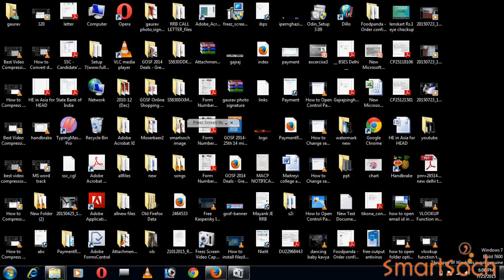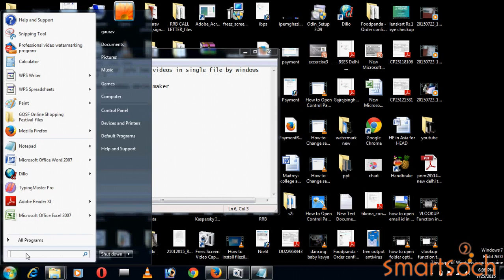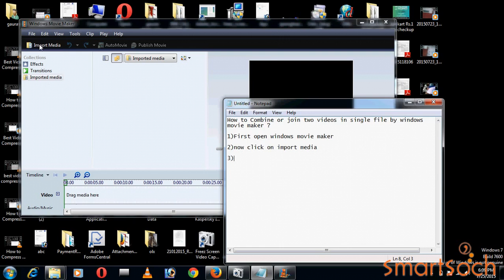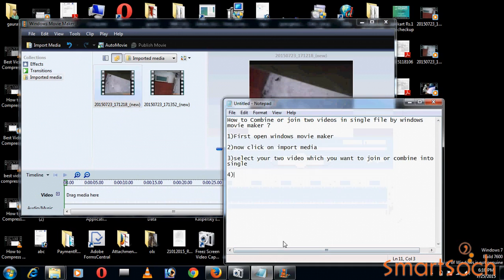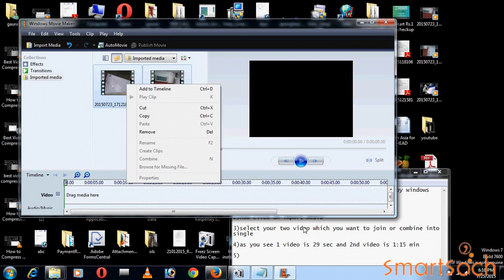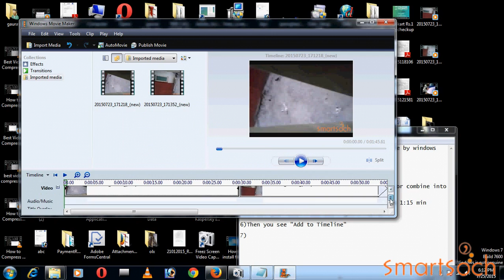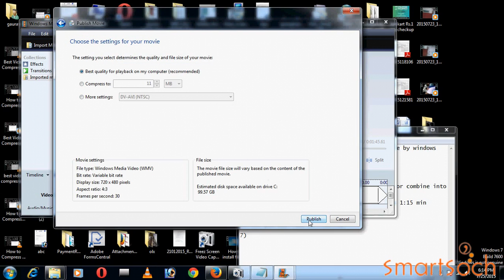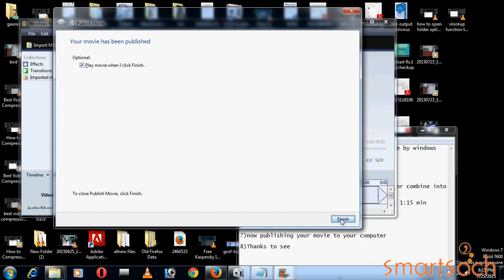Combine Or Join Two Videos In Single By Windows Movie Maker